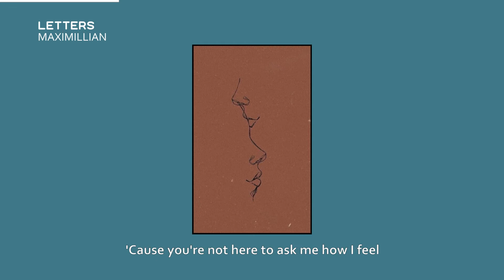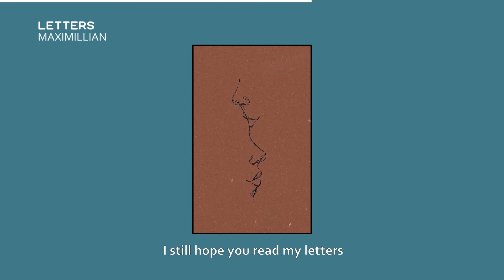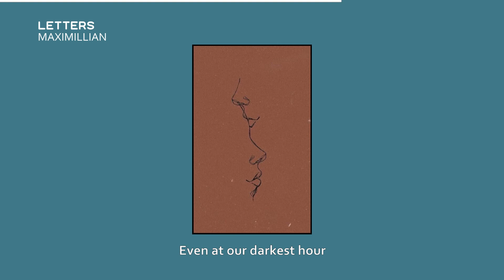Maximillian - Letters (Lyrics)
Stream "Letters" Now!

Lyrics:
Same place, but something's different
Yeah I noticed something's off
So fast, I almost missed it
But it's too late, and now you're gone

I spill another glass of wine
Kill the lights to pass the time
'Cause you're not here to ask me how I feel

I still hope you read my letters
That they bring you peace at night
Even at our darkest hour
I know that we'll be alright

Makes no sense, I don't believe it
Is it true that they can just take you away?
Walls were never made for freedom
And I'd break every single one to see your face

And I will hold the hourglass
Counting every grain of sand
'Cause nothing feels the same until you're home

So many faces to remember
But yours is the only one I know
The one I believe in
The place I call home
I light a light for you tonight
Send out a prayer in my mind